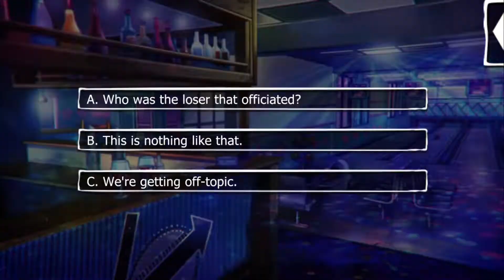Lovestruck: Havenfall is for Lovers - JD (Jordan Davies) S8E6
JD Season 8 (final season):

JD is the light of your life and over the years the two of you have built a home, a business... and possibly put yourselves on the enemy list of more than a few cryptids. It's all fun and games until things start to get out of hand when you feel like you are being haunted. Is JD pulling pranks or are darker forces at work?